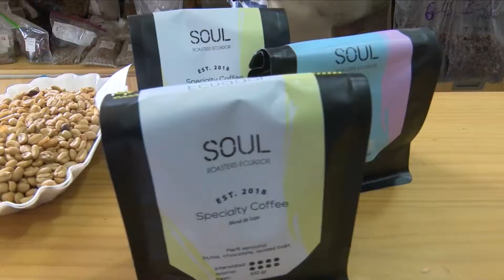¡¡Lojano, obtuvo medalla de oro en concurso de Café!